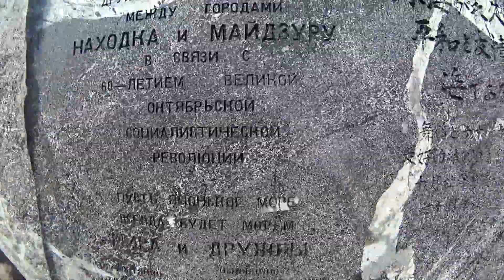ВЕСНА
ура пришла весна:) чудесная пора эта весна:) весна на свет подорила меня:) я в ютубе я В КОНТАКТЕ Я В однокласснеках рад каждому новому подписчику, не забываем нажимать колокольчик чтоб не пропустить новый видос:)